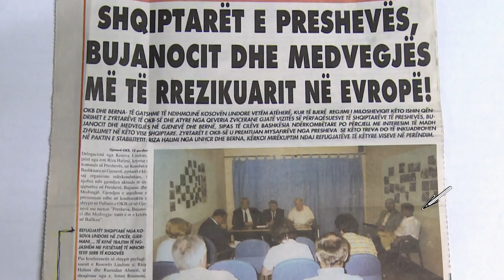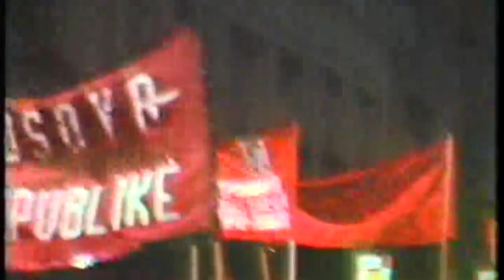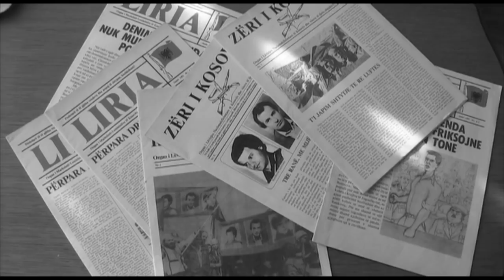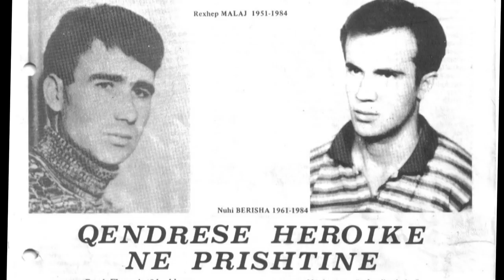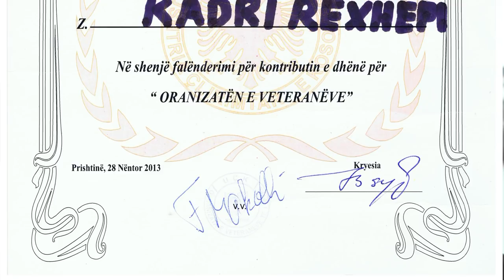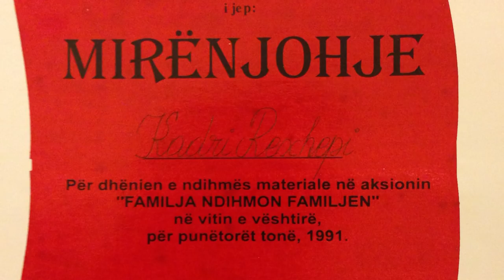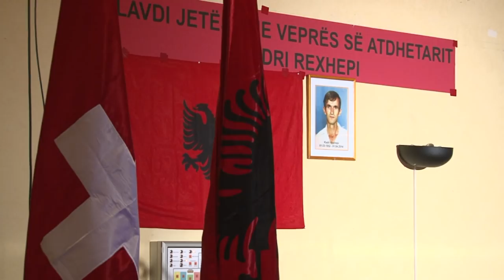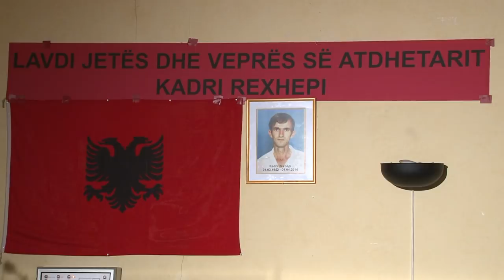Kadri Rexhepi - Film Dokumentar